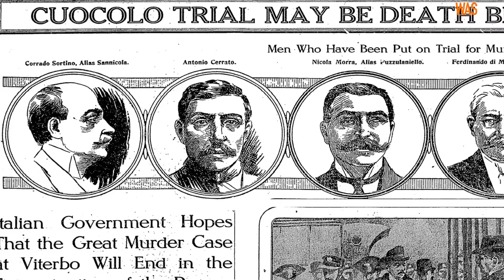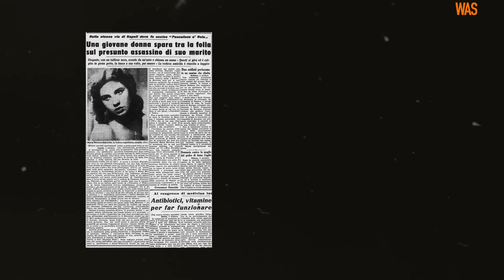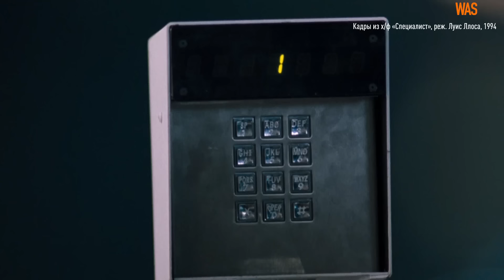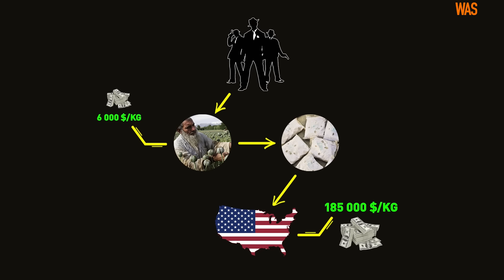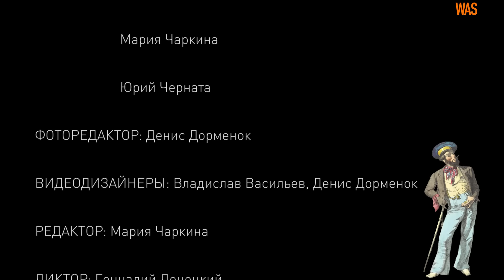История мафии: самые жестокие итальянские кланы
Мафия вечна, или традиция итальянского криминала умрет вместе с пожилыми боссами? Чтобы ответить на этот вопрос, мы разобрались в 200-летней истории первых мафиозных группировок — каморры, Коза Ностры и ндрангеты. В этом выпуске вы узнаете, почему мафия появились, как ей удалось пережить объединение Италии, фашизм, массовые суды и выстоять в межклановых войнах. Также мы расскажем, как мафия идет в ногу со временем и чем занимаются бандиты во время пандемии коронавируса.